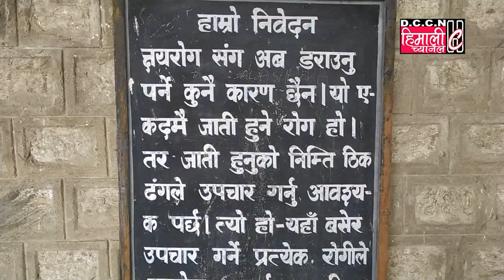HCNEWS@बतासे टि बी हस्पिटल खण्डरमा परिणत : मन्जिला तामाङ / 30.07.2019